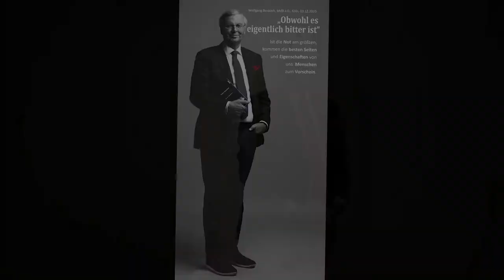Wolfgang Bosbach | "Making Of"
Das "Making Of " von Wolfgang Bosbach für DerStadtbestes

Deutscher Politiker und Rechtsanwalt.
Von Februar 2000 bis November 2009 stellvertretender Vorsitzender der CDU Bundestagsfraktion.
Von 2009 bis Juli 2015 Vorsitzender des Innenausschusses des Deutschen Bundestages.

🎞️ Studio157 🎞️